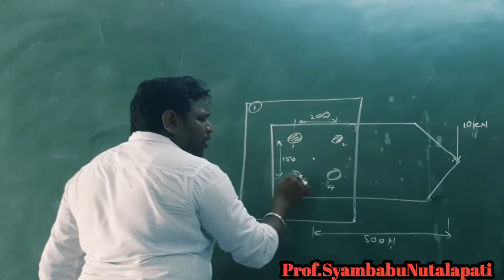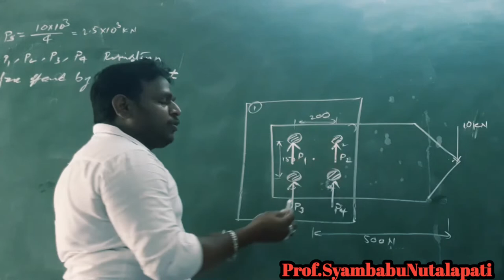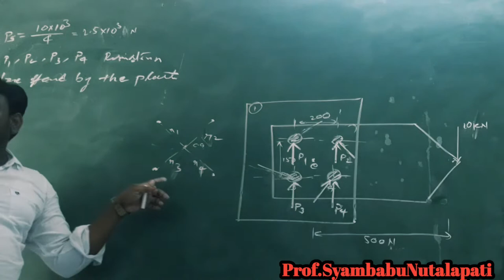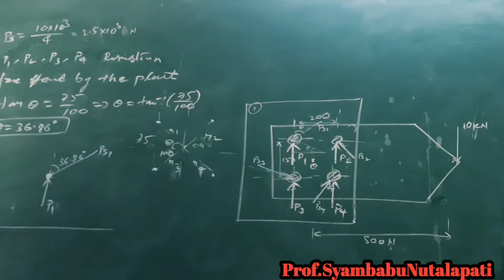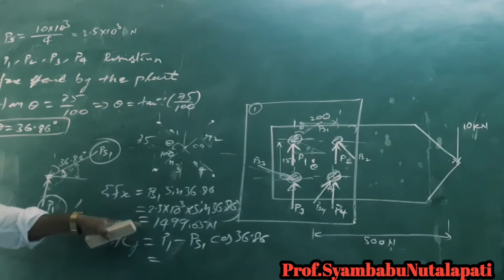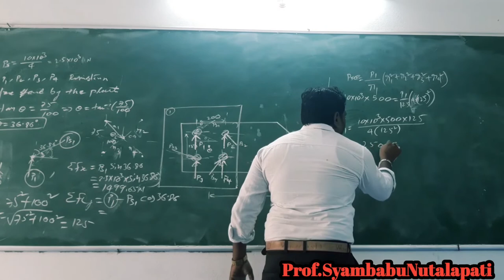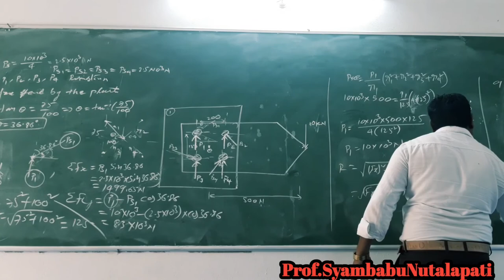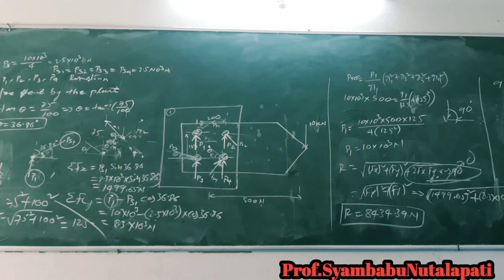DMM-1,UNIT-3,Lecture-16||The structural connection shown in Fig. is subjected to an eccentric force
The structural connection shown in Fig. 7.16 is subjected to an eccentric force P of 10 kN with an eccentricity of 500 mm from the CG of the bolts. The centre distance between bolts 1 and 2 is 200 mm, and the centre distance between bolts 1 and 3 is 150 mm. All the bolts are identical.
\left(S_{y t}=400 N / mm ^{2}\right)(Syt​=400N/mm2) and the factor of safety is 2.5.
Determine the size of the bolts.